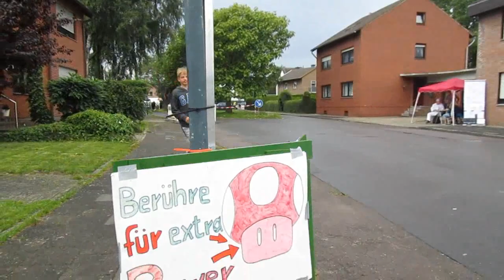05.08.2023 - Die 10 Km von Dürwiß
derVilvo schleicht wieder durchs Dorf
03:00 - 3,6Km
15:20 - Inliner
19:20 Hauptlauf